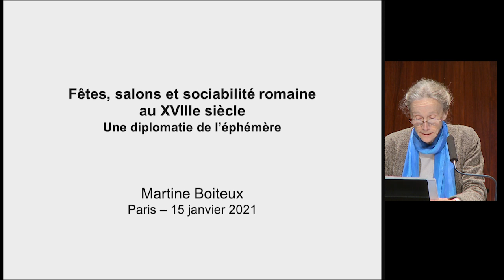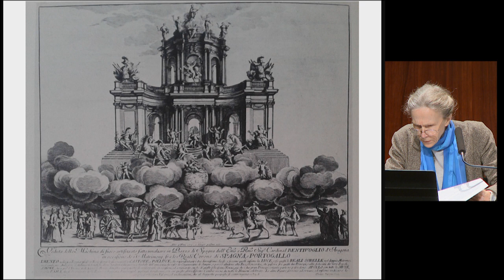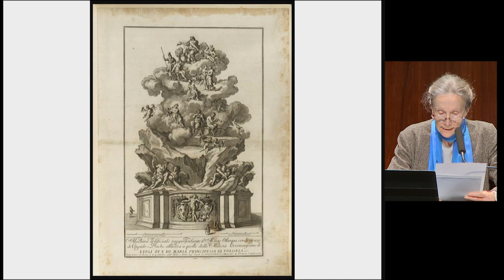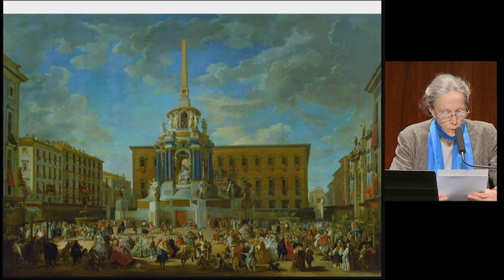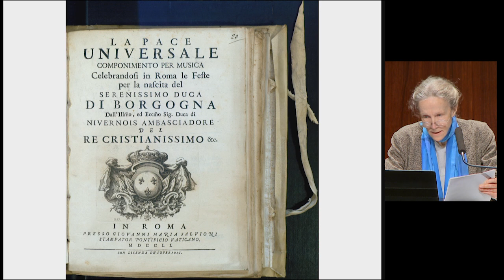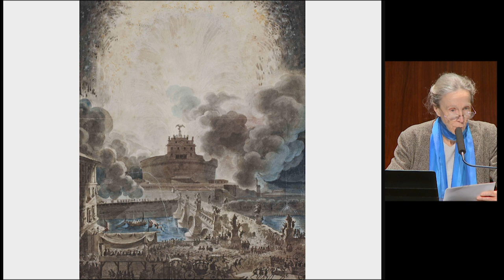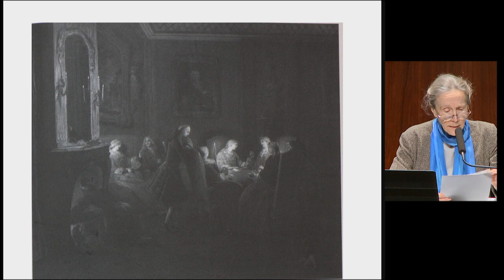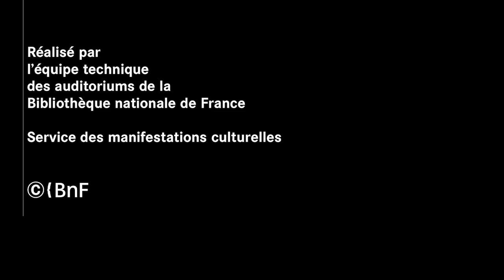Fêtes publiques et salons dans la Rome du XVIIIe siècle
Cycle La France et l'Italie au 18e siècle – Conférence de Martine Boiteux

Ce cycle de conférences explore les échanges culturels, artistiques et diplomatiques au 18e siècle entre le puissant royaume de France et la péninsule italienne, avant que celle-ci n’entame son processus d’unification.
Conférence enregistrée le 15 janvier 2021 à la BnF I François-Mitterrand

En savoir plus sur le cycle La France et l'Italie au 18e siècle